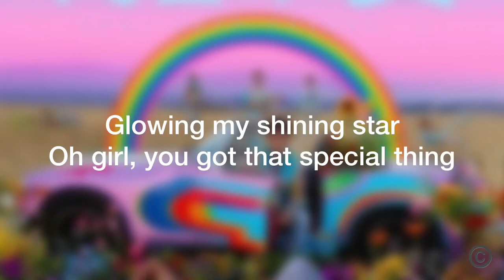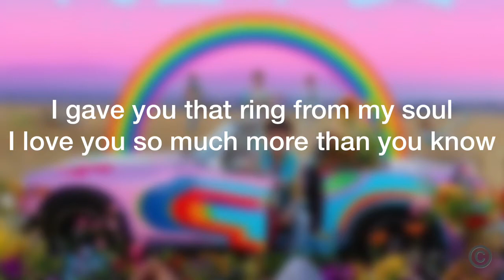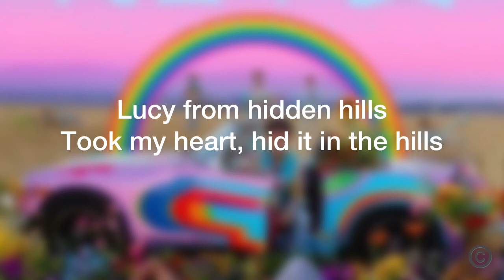Jaden - LUCY! (Lyrics)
Credit:  Jaden
             Genius

@c.syresmith 💜 u bro.

💜 y’all’s

⚠️NB: This song does not belong to me.